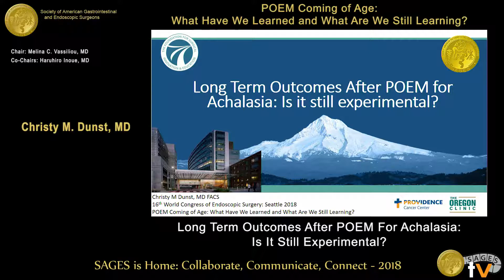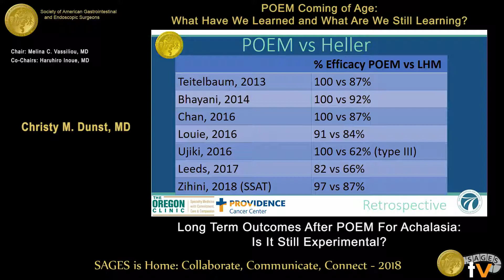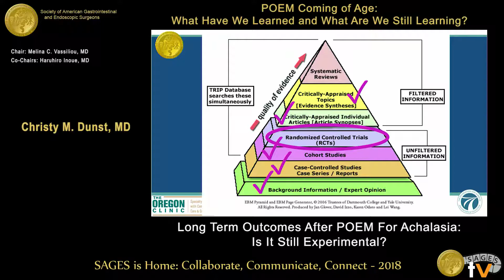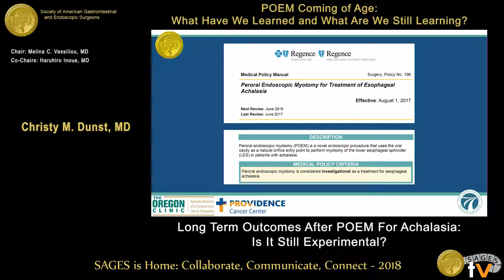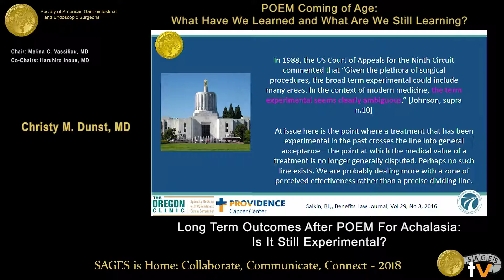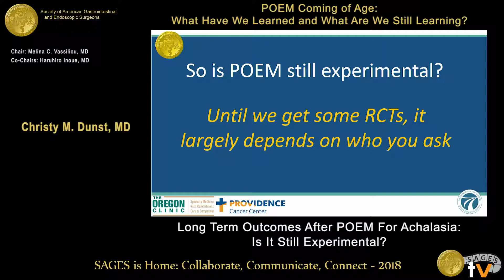Long term outcomes after POEM for achalasia: Is it still experimental?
This talk was presented at the 2018 SAGES Meeting/16th World Congress of Endoscopic Surgery by Christy M Dunst during the POEM Coming of Age: What Have We Learned and What Are We Still Learning? on April 12 2018